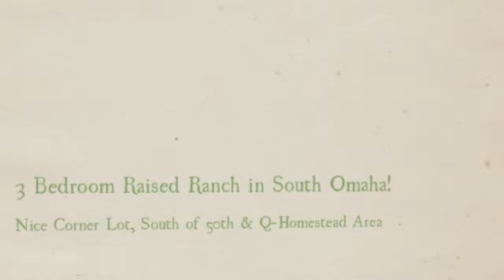5802 S 50th ST NICE Raised Ranch Home in South Omaha, Call H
Omaha 3 bed raised ranch sits on a HUGE double corner lot!  2 entrances into home from the front or side.  Wheel chair accessible.  Check out the yard size!  Whether you want to have a big garden or play ball in the yard, there is ample space!  New roof, All 3 beds on main level, huge storage space in basement, and home is conveniently located.  Close to schools and interstate. 20x13.5 master bedroom. Call Heeran's Home Team at Deeb Realty (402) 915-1KEY &